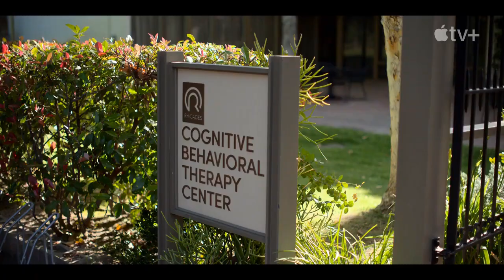🔴 Терапия сериал 2023 – Русский трейлер фильма MovieTube